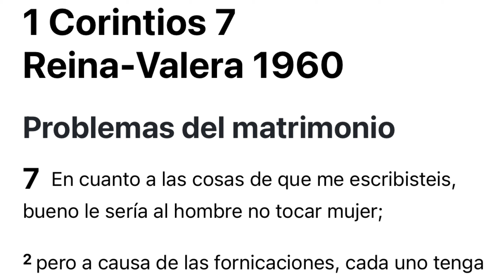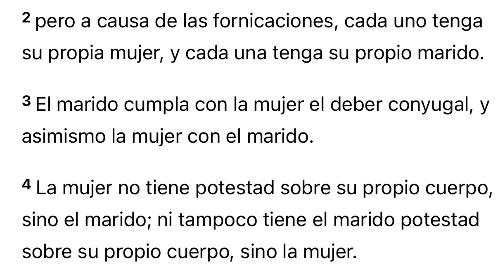LA FALTA DE S3X0 Y LA INFIDELIDAD EN LOS MATRIMONIOS CRISTIANOS